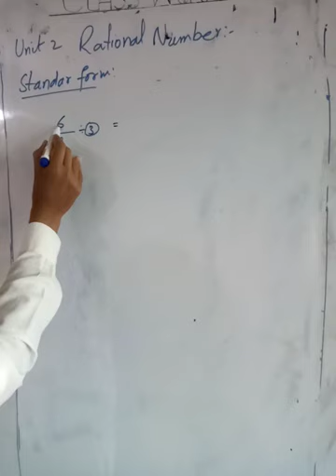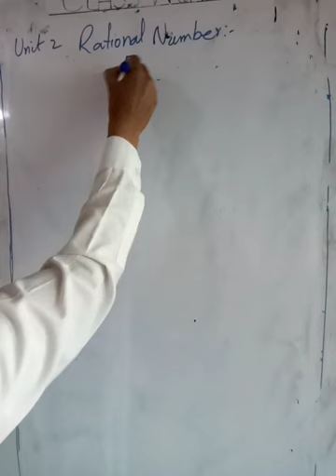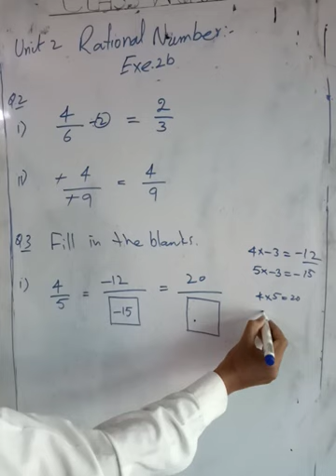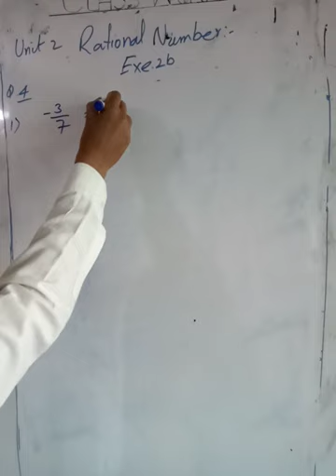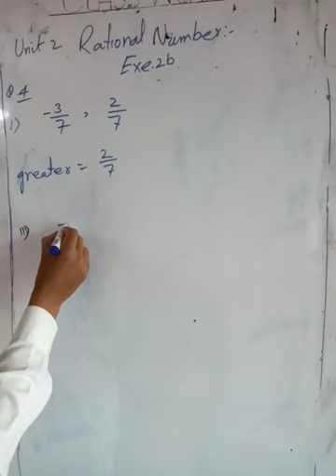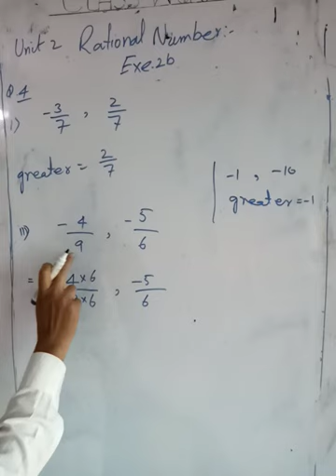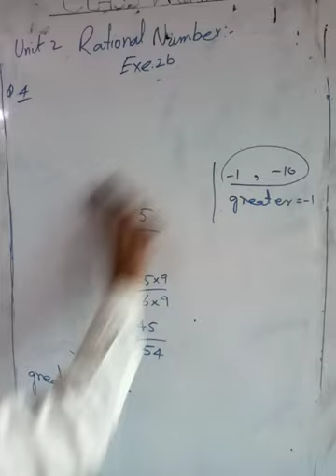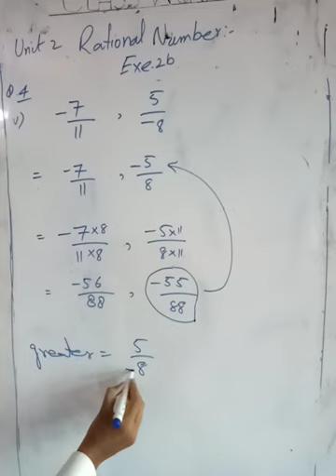7th math lecture 5